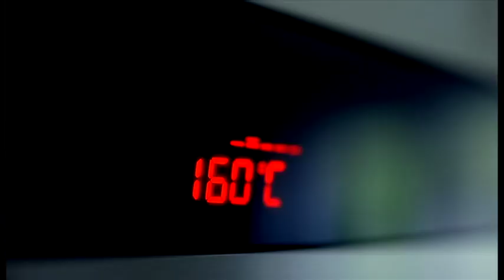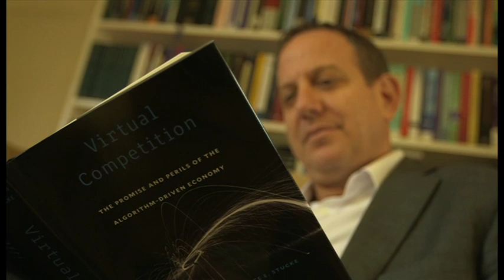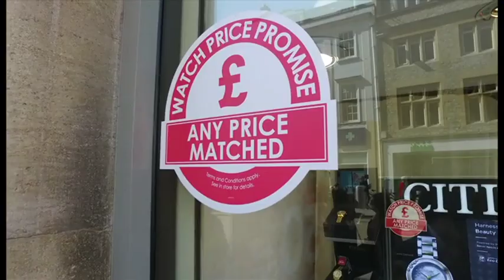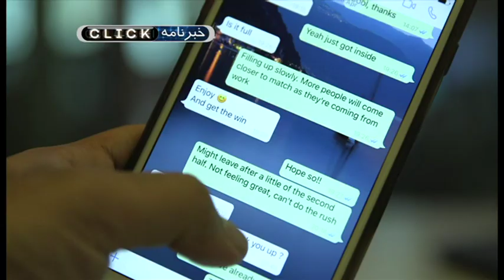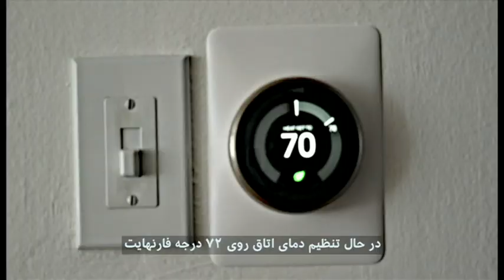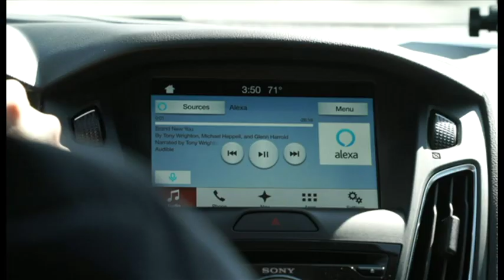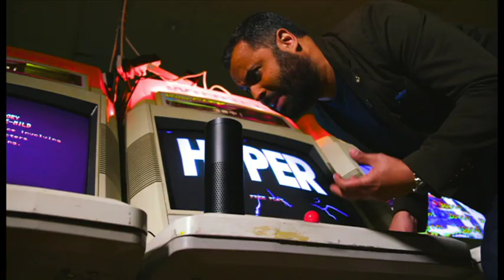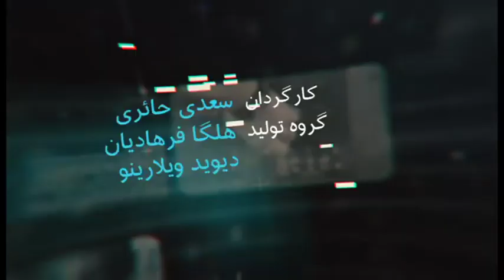کلیک: بررسی دستیارهای شخصی هوشمند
برنامه این هفته  به دستیارهای شخصی هوشمند اختصاص دارد.
چگونگی کارکرد آنها، امکان سوءاستفاده از آنها و کاربرد آنها در بازی‌های کامپیوتری بررسی می‌شوند.